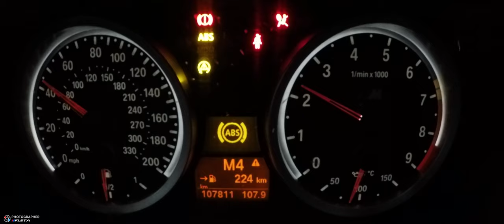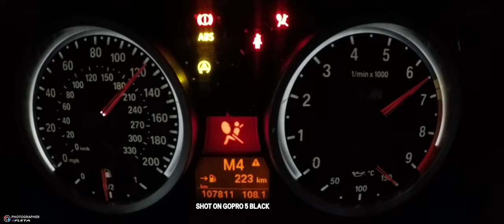BMW E92 335i N54 engine stage3 GHP Dynojet dyno run 다이노 테스트 영상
[ 블로그 링크 ]

BMW E92 335i 쿠페 N54 엔진 차량으로
스테이지3 작업중 다이노 테스트 영상입니다.
아직 완벽한 마무리는 되지않았으며 계속 다이노 테스트와
맵핑작업 진행중입니다.
E92 335i 순정 휠 마력 약 280마력 40토크 출력이며
현재 휠 마력 약 600마력 78토크 선에서 셋업 마무리
작업을 진행중입니다.